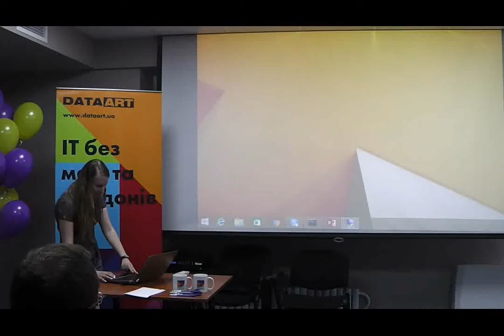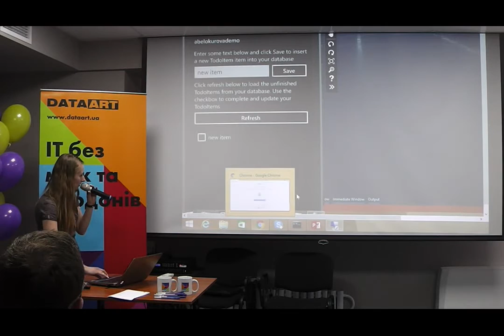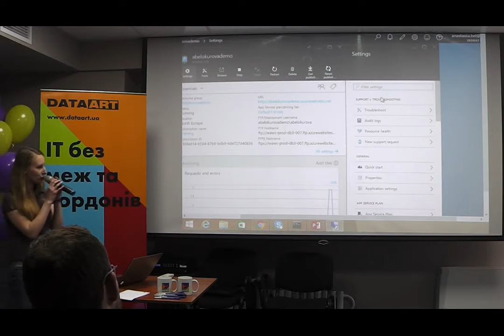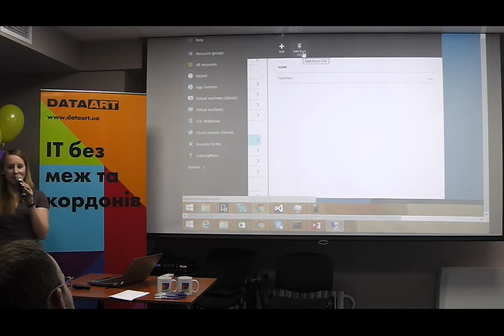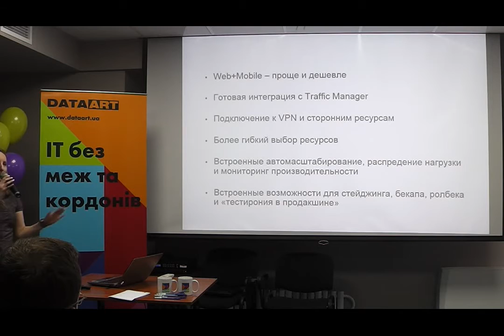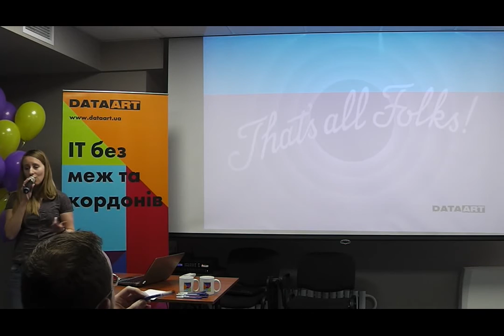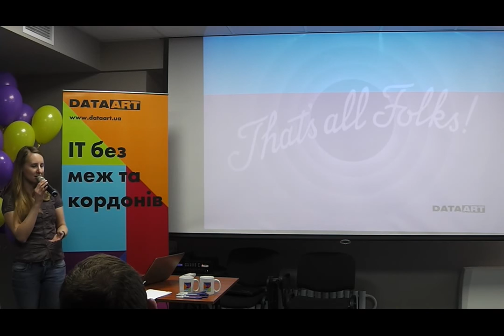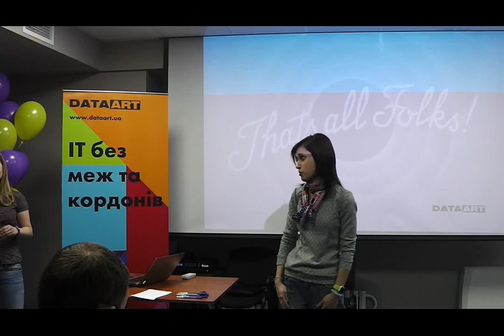«Azure Mobile Apps: и снова о мобильных сервисах» Anastasiia Belokurova (.NET, DataArt)